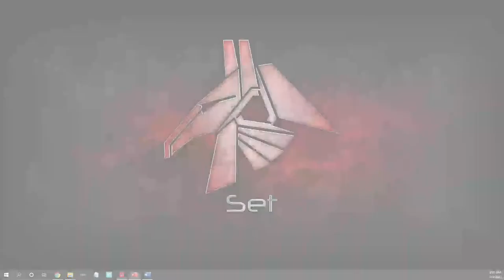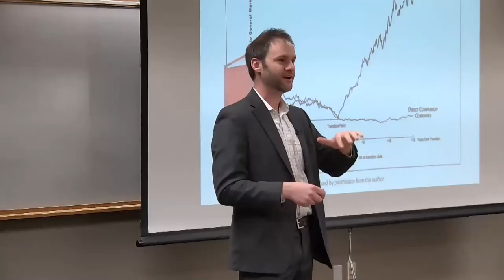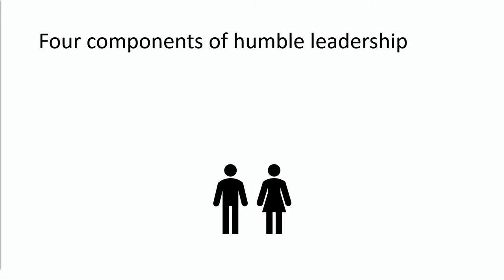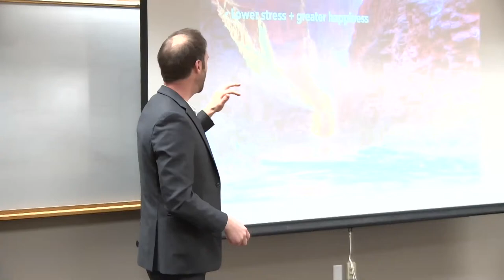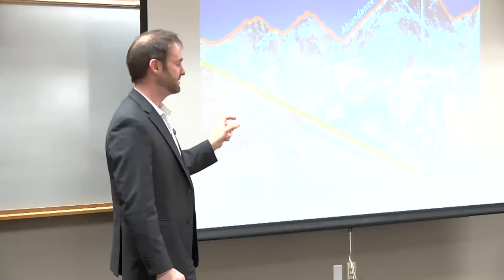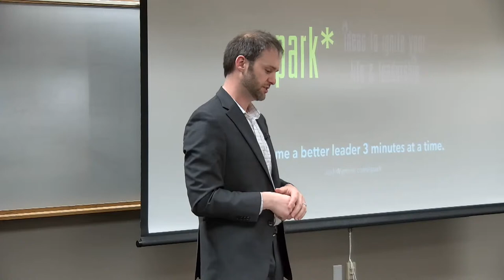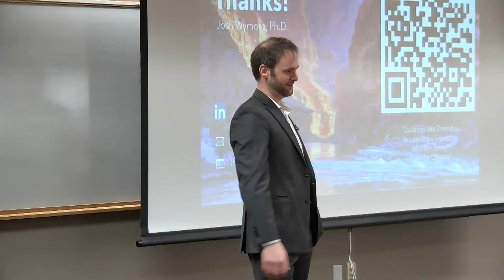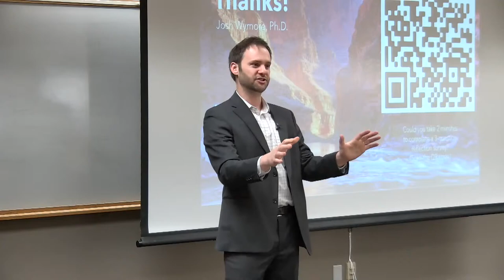First Fridays March 2022: Dr. Josh Wymore.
Humbler Leadership.

Although the concept of humble leadership has become trendy in recent years, two questions remain unanswered: Is humility really a difference-maker in leadership? And if so, how can I develop it? In this session, Josh will address these questions with a research-driven case for "humbler" leadership and share two concrete ways to apply these principles right away.

Josh is the Principal Consultant of Wymore Consulting. Senior Consultant, DDI.

Josh is driven by his personal purpose to help people live and lead with purpose and clarity. He believes that better leadership is the solution to our world’s greatest challenges, and it is this purpose and belief that has led him to coach, train, and mentor leaders for more than a decade.

Josh’s passion for leadership development started during college at LeTourneau University. His experience leading leaders there prompted him to pursue a Master’s degree (at Taylor University, where he also met his wife) and a PhD at Penn State. He used his studies in education and business to build leadership development initiatives at Gordon College and Spring Arbor University before launching his own consulting business. He now brings his research, leadership, and teaching experience to leaders across the world as a speaker, facilitator, and leadership coach.

A few core ideas form the foundation of Josh’s leadership philosophy:

​Purpose. Leaders and organizations are most effective when they understand their purpose and align all their decisions and resources to pursue it intentionally.

Strengths. When we understand our strengths and leverage them effectively, we do our best work (and enjoy it, too).

Mindset. Perhaps the greatest determinant of a leader's success is not their talent, but how they see themselves and the world.

Habits. If we want to change our trajectories, we need to change our habits. Why does all this matter? Because better leadership is critical for solving our world’s greatest challenges.

​Fun facts. Dr. Josh Wymore…

…is a published author, having written articles or book chapters for publications such as Inside Higher Ed, Growth, & Koinonia

.…played six-man football in high school because his school was too small to field an 11-man team.

…was born in Waco, TX, the city made prominent by the show "Fixer Upper."

...studied Math & English in college.

…is a die-hard Texas Longhorns football fan.

…was the first member of his family to earn a bachelor's degree.

…grew up on a Christian campground.

...is an amateur meat smoker.

…lives in Fort Wayne, IN, with his wife, Emily (Yost) Wymore & children Joanna & Jack.